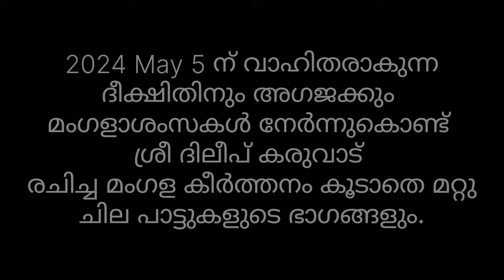മങ്കോർ ഇല്ലത്തെ അയനിയൂണിന് അവതരിപ്പിച്ച കൈകൊട്ടിക്കളി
IDAKKA-Anoop vellatanjoor
camera -sreelatha Narayanan
Editing -Aarabhi parameswarn

Dress courtesy - APSARA SAREES
thiruvathirasongs#thiruvathirakali thiruvathiradance thiruvathirai thiruvathirakkali athira#
ganapathysthuti#ramayanam ramayanamsongs ramsiyaram kaikottikali karkidakamasam dashapushpam karuka mukkuti bringa hanuman hanumanchalisa hanumanji thiruvathiradance tamilsong pollatha gopi#